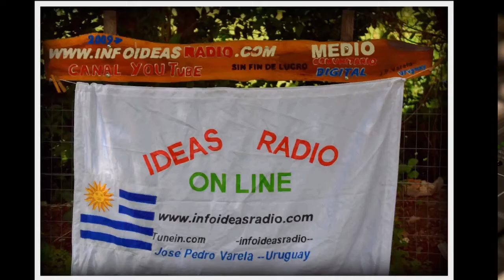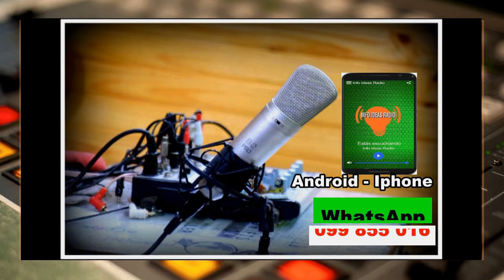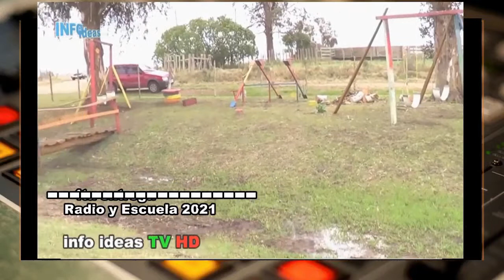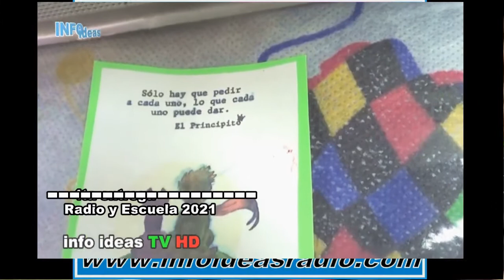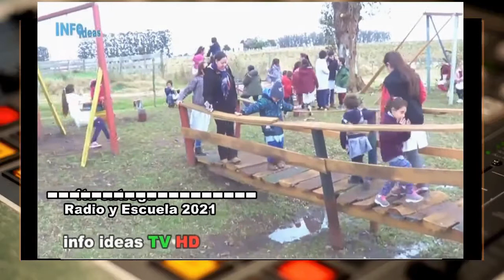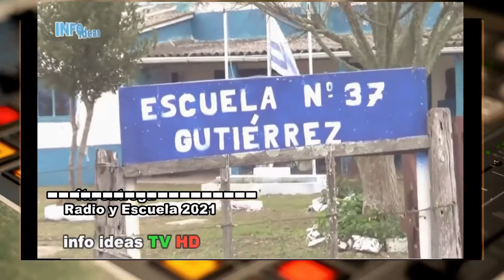INFO IDEAS TV-HD-7 VIDEO Radio y Escuela un Libro nos une cuentos - 6 Abril 2021